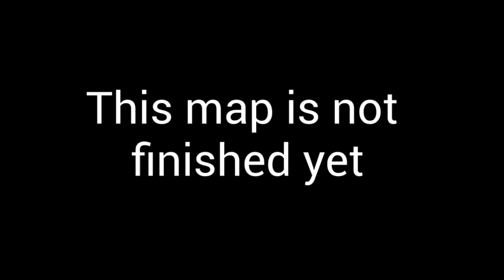THE AUTHORITY GUN GAME IN FORTNITE CREATIVE Made by Tyl3r on switch! (unfinished)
This map was made by my friend Tyl3r on switch, and this video's purpose is to showcase his work on the map so far. It is a gun game that includes weapons from chapter 2 season 3 in an authority setting.

Credits: Tyl3r on Switch, RyRy